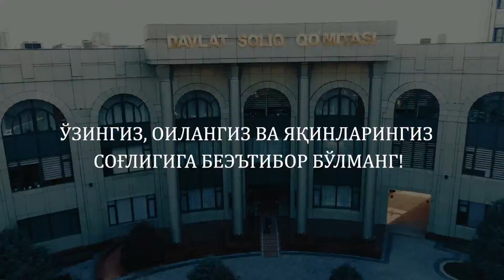Биз солиқ органлари ходимлари ўзимиз, яқинларимиз, оиламиз соғлиги учун коронавирусга қарши эмландик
❗️Энди солиқ органлари солиқ тўловчилар учун кўрсатаётган қулай, сифатли ва тезкор хизматлари қаторига  соғлом хизматни ҳам қўшиб қўйди.

Ўзингиз, оилангиз ва яқинларингиз  соғлигига беэътибор бўлманг!